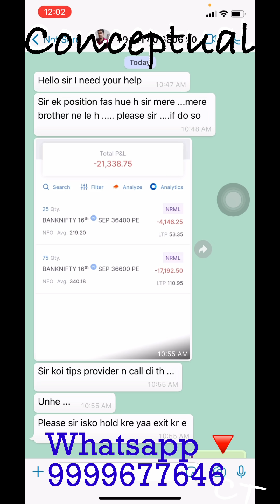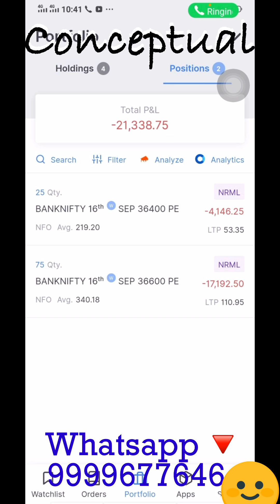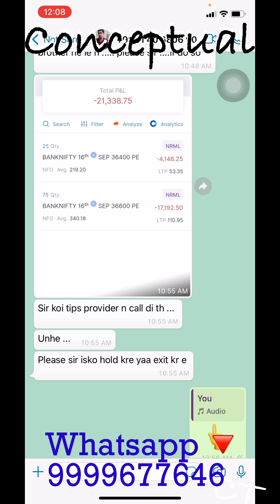Bank Nifty PUT में क्या करेँगे आप ? Learn from Other's Mistake